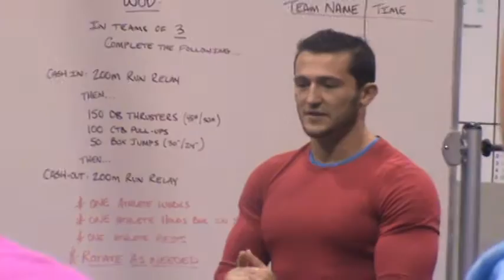It's RBKFITBLOG Part 2